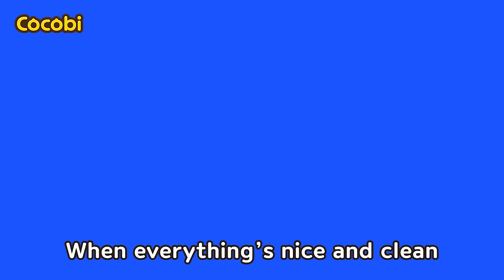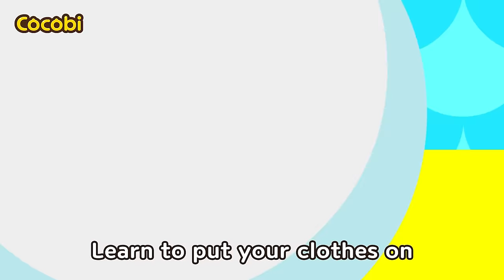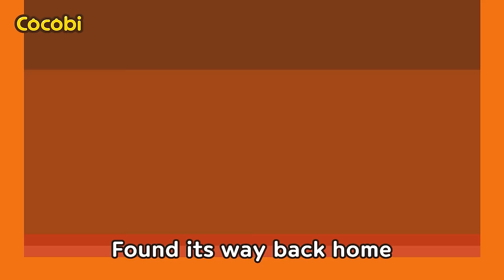Take a Bath, Coco! My Clothes Are Gone Song + and More! | Kids Song Compilation | Cocobi